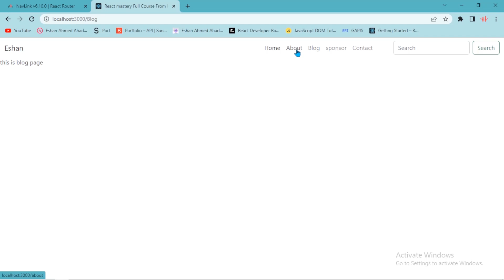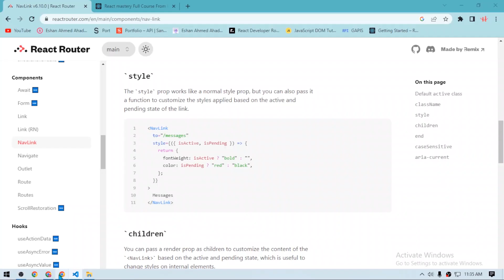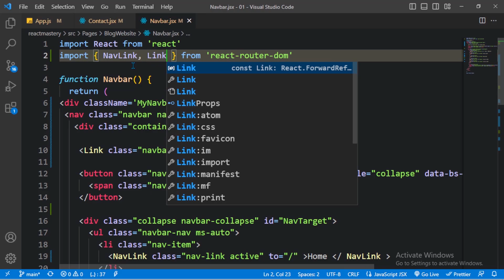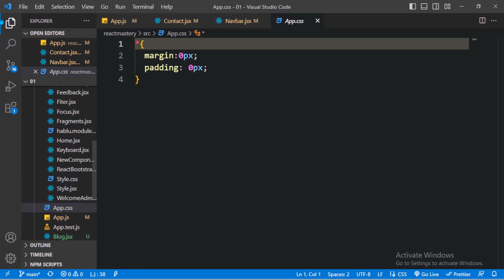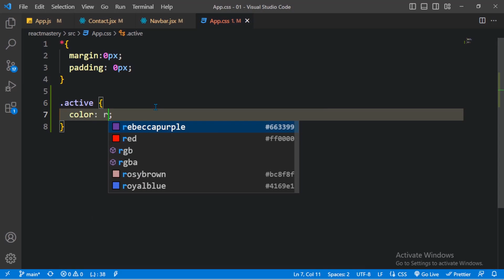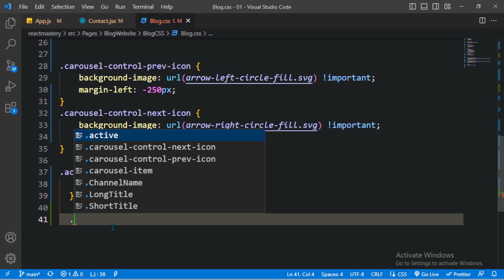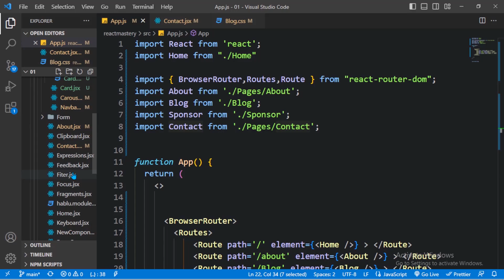35. React JS Use Active NavLink From React Router DOM Bangla Tutorial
Hello My Friends, In This Video I Will Teach You " 35. React JS Use Active NavLink From React Router DOM Bangla Tutorial , react js Bangla Tutorial" () |

1. HTML5 Tutorial For Beginners

3. Git & Github Bangla Tutorial

4. Visual Studio Code Bangla Tutorial

5. Bootstrap 5 Bangla Tutorials

6. Javascript Tutorial For Beginners

7. Es6 Bangla Tutorial | Modern Javascript

8. Javascript DOM & BOM Bangla Tutorial

9. Javascript Projects For Beginners

10. Chrome DevTools Bangla Tutorial

11. Tailwind CSS Tutorial (Bangla)

12. React JS Bangla Tutorial

13. React Material UI Tutorial (Bangla)

15. PSD TO HTML Bangla Tutorial

16. Figma To HTML Bangla Tutorial

17. AI To HTML Bangla Tutorial

19. Sketch To HTML Bangla Tutorial

21. Web Development Full Course

Regards:
Hablu Programmer Team

Chapters:
0:00 Introduction
1:35 Started Main Topic
9:00 End Point & Suggestion